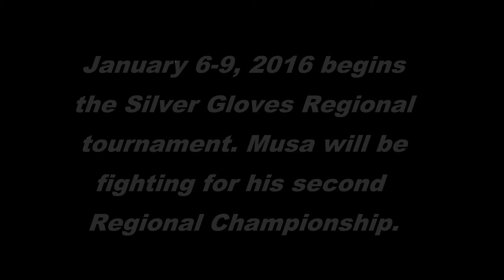Musa the QuietStorm 2015-16 Silver Gloves State Champ